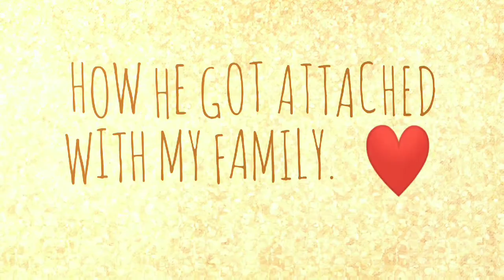PAANO MAKIPAG BONDING SI AFAM SA FAMILY KO + GRABE NAKAKA PROUD!!!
Hello guys!!! ❤❤
Bdw I'm Lea from Cebu. Thank you all for supporting me and watching my videos.

God bless and Take care guys!!  😘